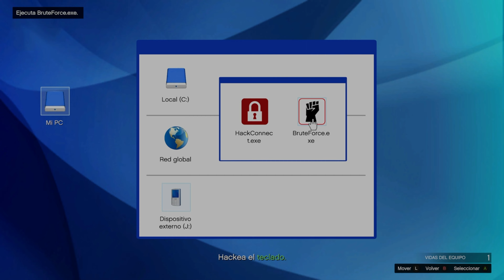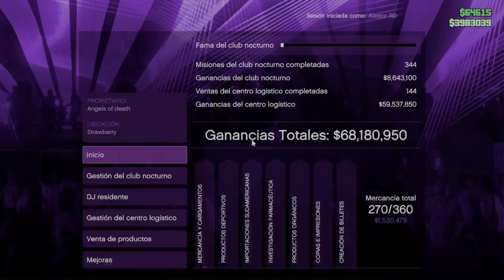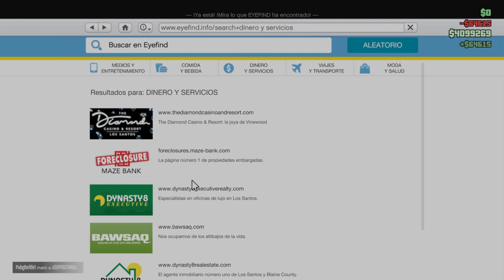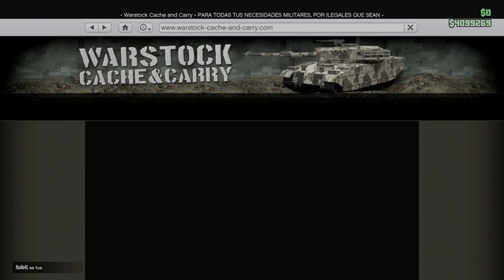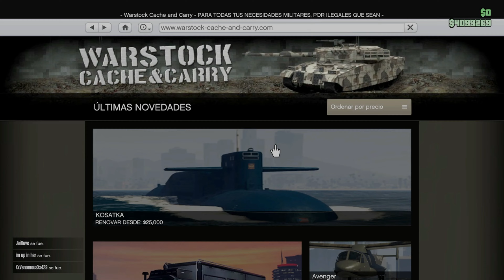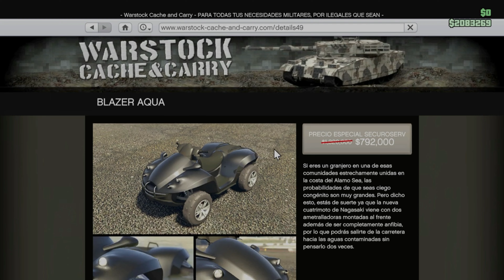GTA Online - XBOX Series X - Jugando para probar un rato - Vesperal Games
Jugando para probar lo que se viene el lunes
Véanos en el canal de twitch: